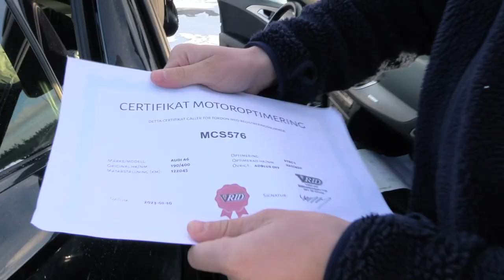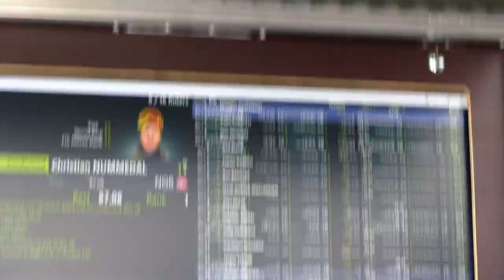FREESKI SWE - WORLD CHAMPS SLOPESTYLE FINAL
The world championships final in Slopestyle went down! @nummis95 proved the meme wrong. Hugo ski exploded and Jesper didn't put run the run he was hoping for..

Next up WCS in Big Air!

Women's top 3
1. @Mathilde_Gremaud
2. @Meg Oldham
3.@johannekilli6324

Men's top 3
1. @birk_ruud
2. @nummis95
3. @andriragettli1

Thanks @svenskaspel @BAUHAUSSverige @klappenskiresort7045 @hestragloves